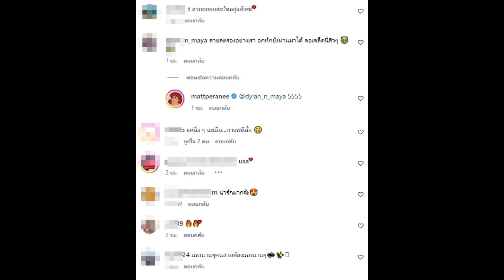แมท ภีรนีย์ หย่อนภาพเที่ยวญี่ปุ่นสุดฟิน แต่ชาวเน็ตดันโฟกัสผิดจุด